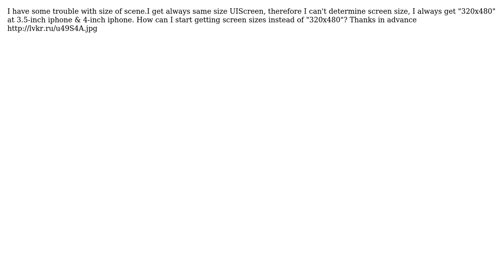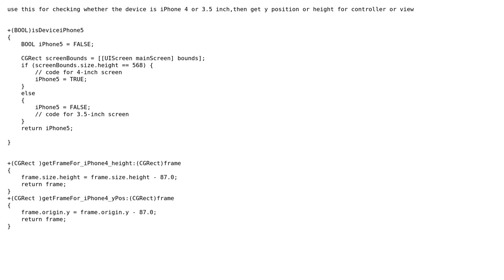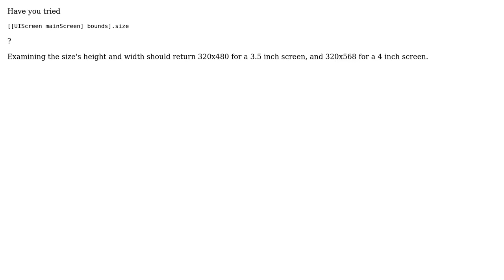Size of scene for iphone 3.5-inch and 4-inch in cocos2d v3.0 (2 Solutions!!)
Size of scene for iphone 3.5-inch and 4-inch in cocos2d v3.0